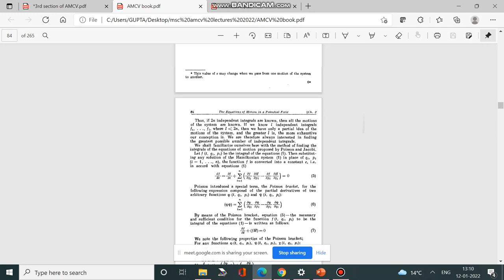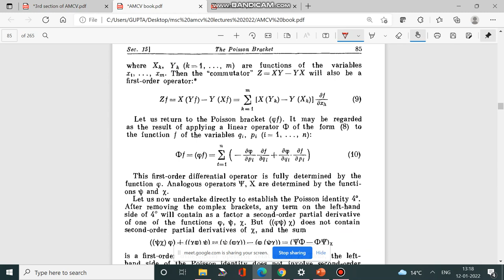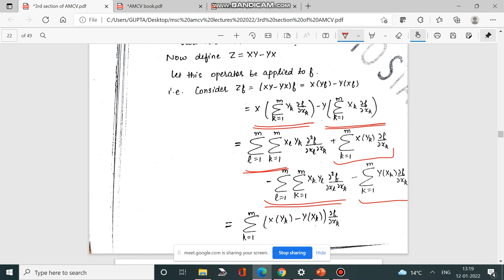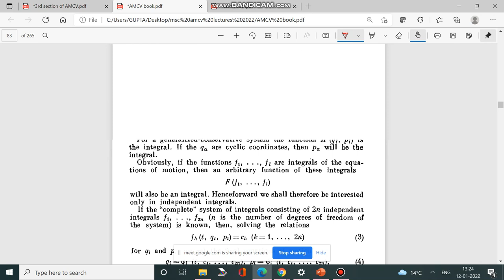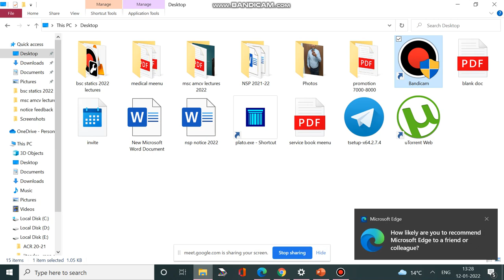Poisson’s Identity(Property of Poisson bracket)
Class- M.Sc. Mathematics, Semester-3
Paper- Analytical Mechanics and Calculus of Variation
Unit-3
Suggested Book –Lectures in Analytical Mechanics by F. Gantmacher